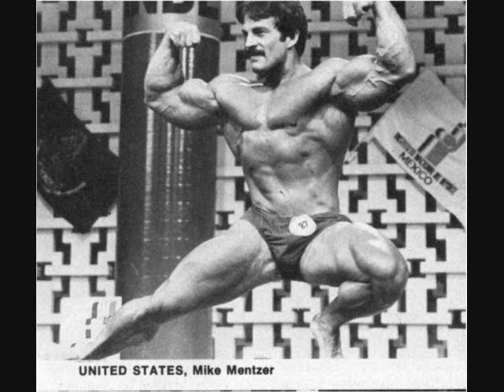Mike Mentzer 1951-2001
Mike Mentzer tribute 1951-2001 the best bodybuilder ever with the best guitarist ever to play